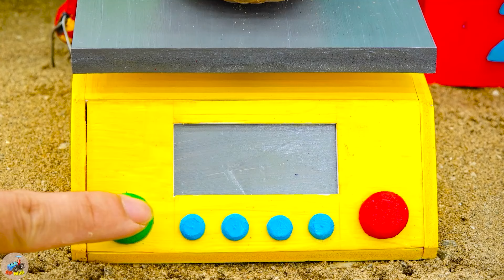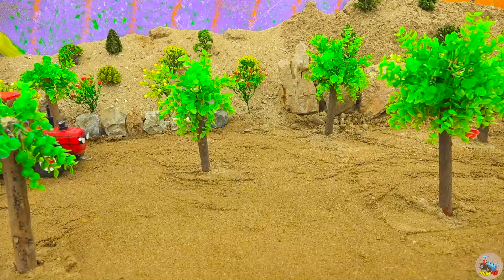Diy tractor making mini Harvest apples and pears | Fruit tree planting project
Tractor
remote control tractor
rc tractor
mini rc tractor
tractor review
Tractor parts
tractor video
mini creative
sun farming
Tractor machine
Jcb tractor
trctor project easy
construction vehicle
Mini tractor